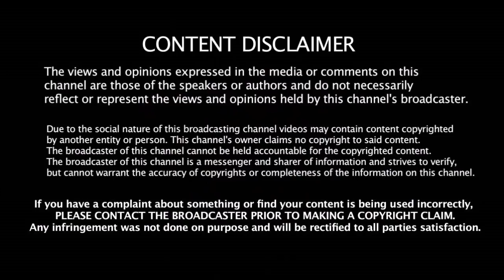Australia - மண்ணில் வரலாற்று சாதனை படைத்த Chahal | India VS Australia